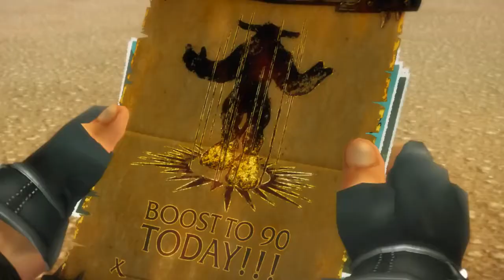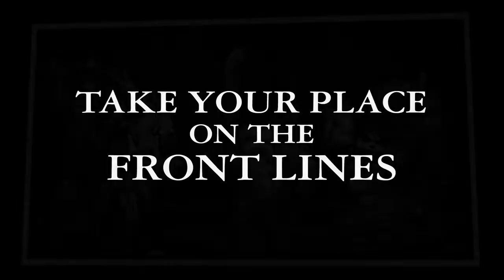Warlords of Draenor - Wish You Were Here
Forja tu camino hacia la Historia con la próxima expansión de World of Warcraft. Una alianza de grandes clanes orcos, la Horda de Hierro, ha conquistado el planeta Draenor con la ayuda de aterradoras máquinas de guerra. Azeroth es la siguiente. E innumerables mundos caerán después.